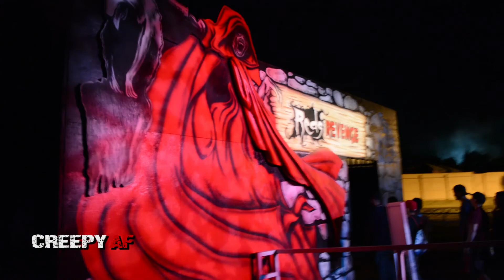Six Flags Magic Mountain FRIGHT FEST - Red's Revenge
In this clip, we visit the Red's Revenge haunt maze at Six Flags Magic Mountain in Valencia, CA.

Ace Jordan